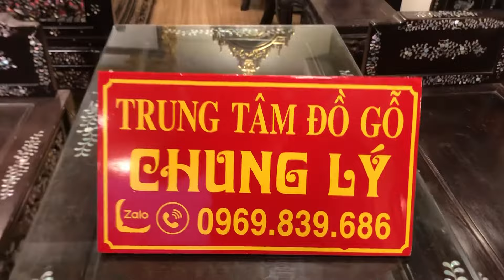BỘ TRƯỜNG KỶ GỖ GỤ TAM SƠN KHẢM ỐC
BỘ BÀN GHẾ TRƯỜNG KỶ TAM SƠN KHẢM ỐC LIÊN CŨ  MẪU ĐẸP ĐỘC CHỈ DUY NHẤT 1 BỘ CHƯA THẤY BỘ THỨ 2 😍👍
✅ Bộ Trường Kỷ chạm điển tích Tùng Lộc và Trúc Lâm Quân Tử..tích hay và mang nhiều ý nghĩa ❤️
- Chất liệu : Đc làm hoàn bằng Gỗ Gụ cũ lâu năm đc kết hợp với khảm ốc liên chi và đá cẩm thạch tự nhiên rất đẹp và tinh tế ạ 👍
- Bộ gồm 3 món : 2 ghế và 1 bàn dài
🤗 Mời các bác xem và giao lưu ủng hộ em ạ 😍👍
🏆 TRUNG TÂM ĐỒ GỖ CHUNG LÝ ( Chung Cổ )
—— Tâm Toả Sáng - Vạn Niềm Tin ——
💥 Nơi Hội Tụ Đồ Gỗ Tinh Hoa Nghệ Thuật - Giá Trị Ngàn Năm
🚚 Chuyên thiết kế & sản xuất...nhận làm hàng đặt và nắp đặt..bao vận chuyển trên toàn quốc an toàn đảm bảo
🏡 Hotline : Xóm 37 Làng Nghề Đồ Gỗ - Xã Hải Minh - Huyện Hải Hậu - Tỉnh Nam Định
🌎 Truy cập trang wet để xem và lựa chọn các sản phẩm đồ gỗ lối xưa và nay đc làm thủ công rất đẹp và đa dạng mẫu mã...